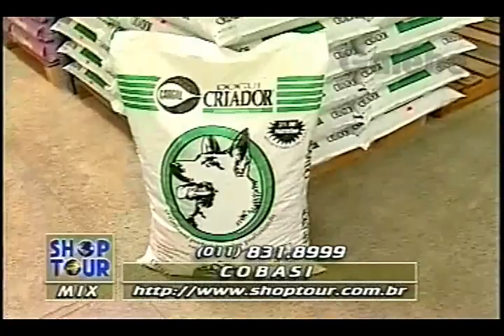COBASI JANE GALEBE 02 01 1998